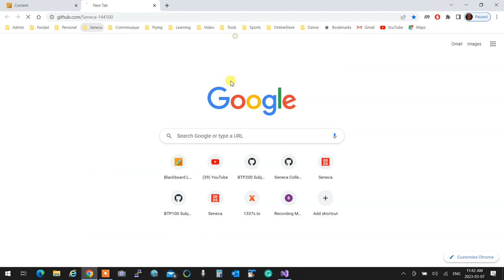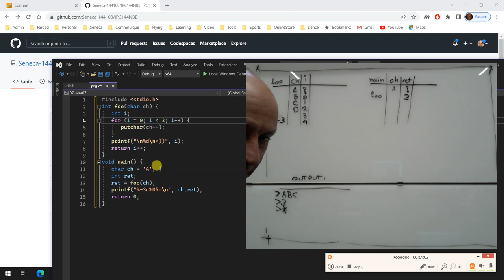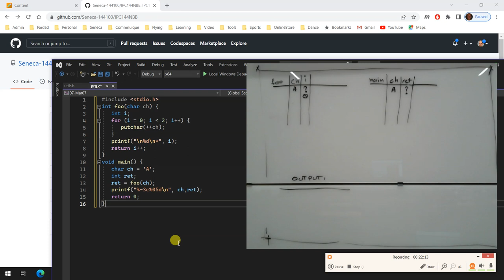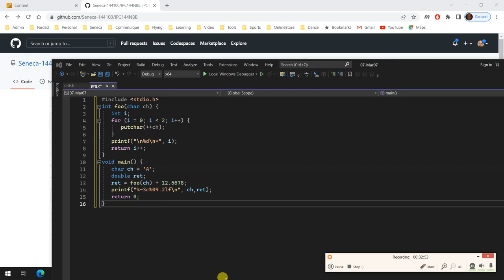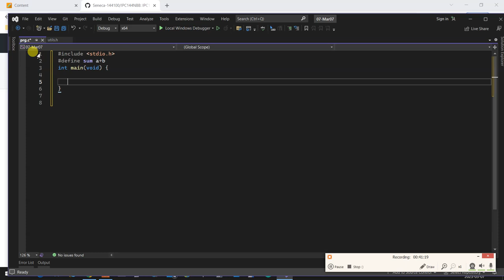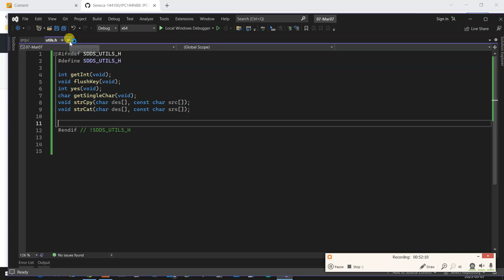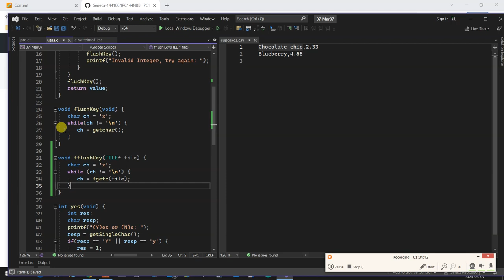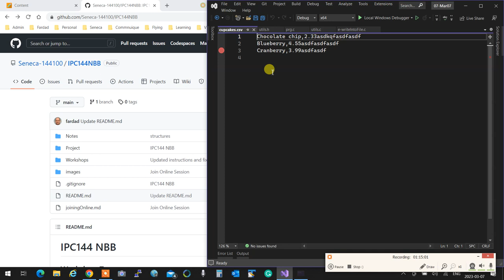(11) IPC144NBB - 2231 - Define, include , headerfile safeguards, walkthroughs